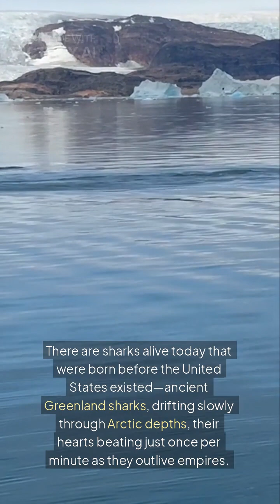Jaw-Dropping Shark Secrets You Won't Believe Exist!"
🌊 Dive into the hidden world of sharks with these mind-blowing facts that sound like science fiction! From GLOWING sharks to 400-year-old living fossils, the ocean's ultimate predators will shock you.

🔍 In this video, you'll discover:
• The shark that literally lights up the deep sea (and why it does it)
• How shark skin is made of teeth (and makes them deadlier than you think)
• The ancient shark older than America still swimming today
• Their secret sixth sense that detects heartbeats from miles away
• The dark truth about how some shark pups are born